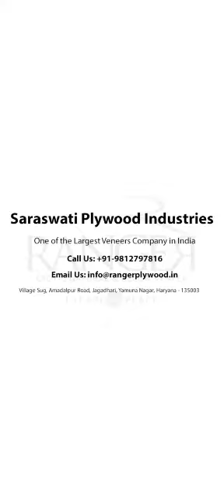Metalic Olive Ash Burl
Design your space with the best decorative veneers sheets in India by Ranger Plywood.